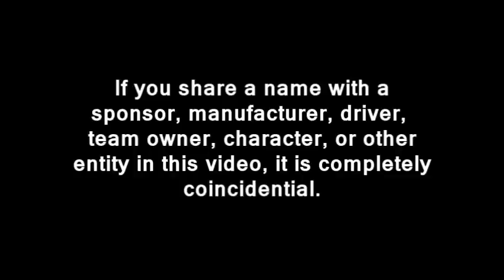2013 TM Master Cup Series: Round 15: Indianapolis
The second of two double points races, the Round of Indianapolis, features the return of Tony Durbin, Tom Delgado, and Palmer Stiles as they challenge 39 of the best drivers.